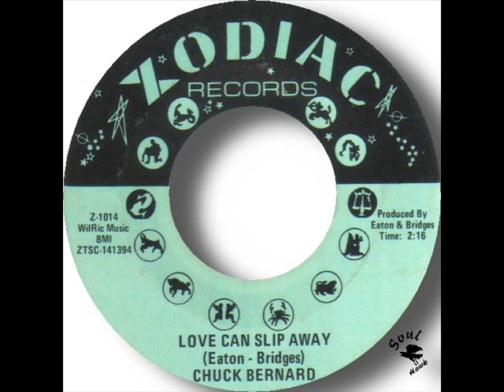Chuck Bernard Love Can Slip Away